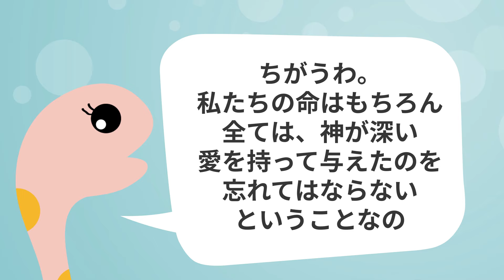【泣ける】突然母を失ったヘビのミイ子。それでも"信じる心"と"生きる勇気"をくれた母の教えとは？【本要約】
▼ミイ子の母さん
杉山 紀幸(著)  ２２世紀アート(出版)

【目次】
00:00 今回のテーマ
00:32 著者・著作紹介
03:19 まとめ